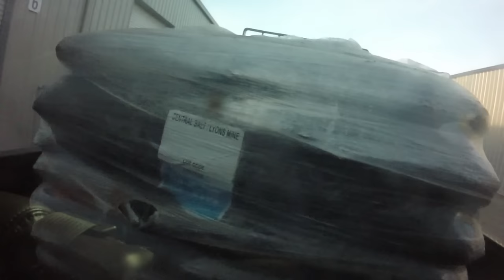Install Snow Plow on Walker Mower, More Leaf Cleanup Jobs, Top Notch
To send me anything for the Lawn Care Wall of Fame
Top Notch

SNAPCHAT - TOP NOTCH LAWN CARE